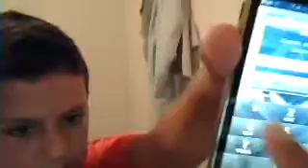how to make free calls from ipod touch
phone calls from ipod free